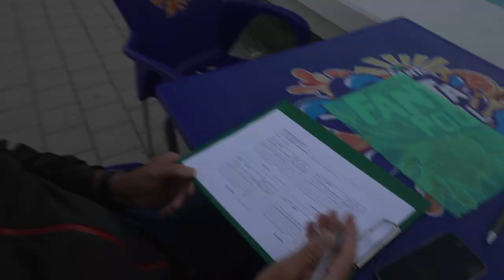Swissultra Start Quintuple